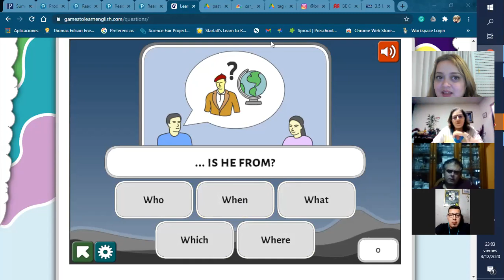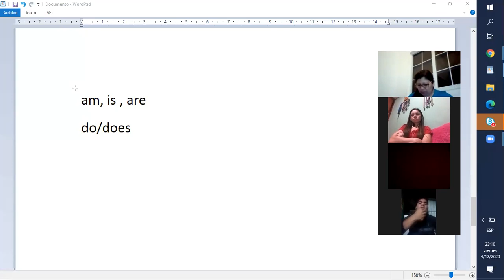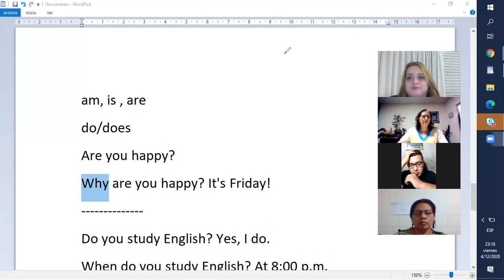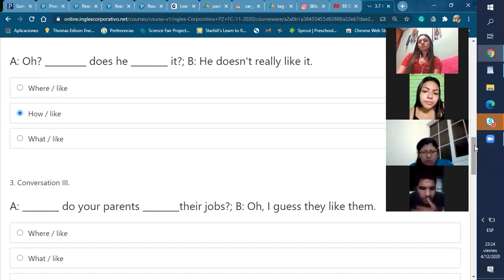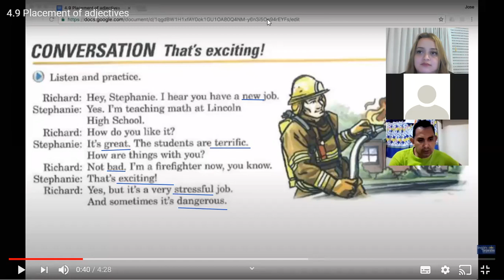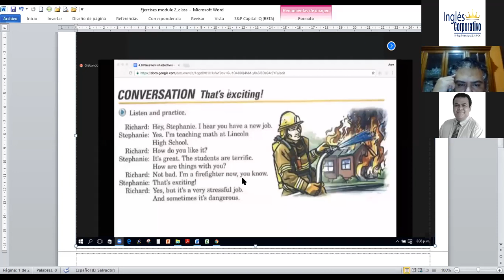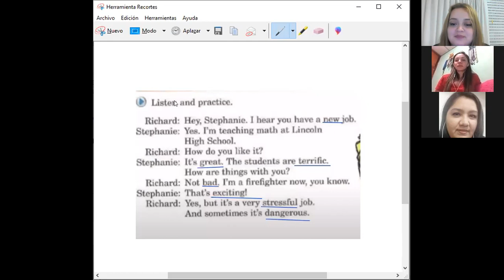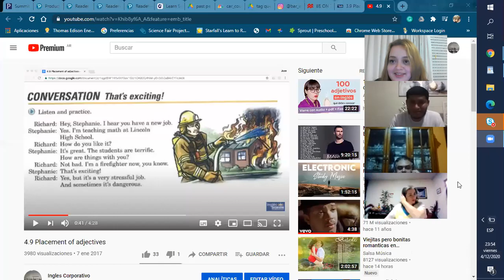Ingles Corporativo- questions